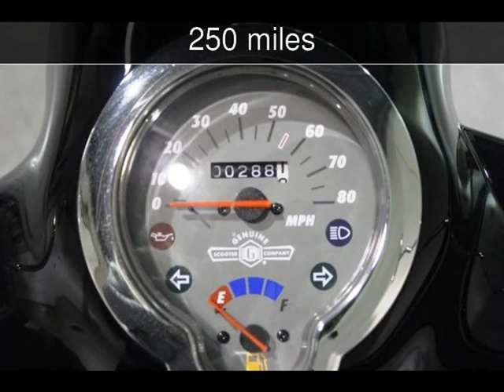2012 Genuine Scooter Buddy Used Motorcycles - Blaine,Minnesota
See more details about this used motorcycle This 2012 Genuine Scooter Buddy with 250 miles is for sale at Minnesota Motorworks.